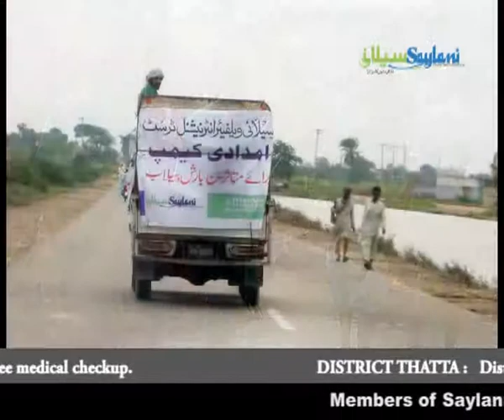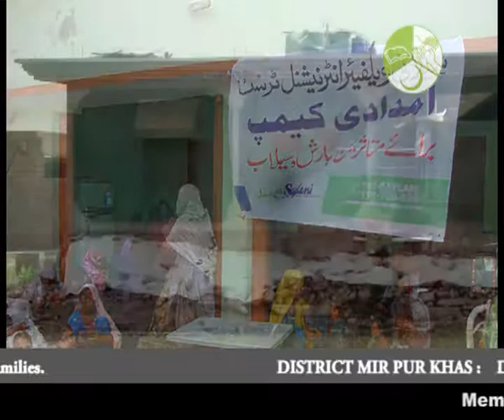Meeting with President on Activities of flood Victims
Members of Saylani Welfare International Trust being briefing to the
President, ISLAMIC REPUBLIC of PAKISTAN about Activities of flood Victims.